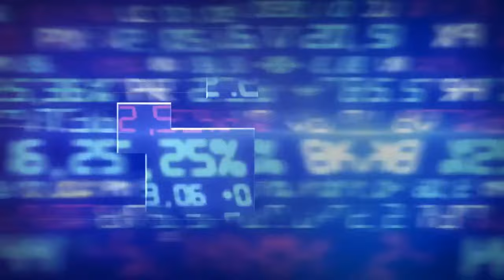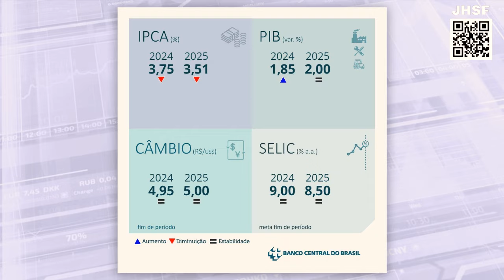As alternativas projetadas pela ata do Copom e entrevista com Luiz Fernando Figueiredo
As bolsas europeias e os futuros americanos são negociados em alta na manhã desta terça-feira, 26. A nova ata do Copom foi publicada nesta manhã e trouxe novas pistas ao mercado sobre os caminhos que o Banco Central pode percorrer na política monetária brasileira. O Copom trabalha apenas com mais um corte de 0,5 p.p na taxa Selic e deixou em aberto a postura para as reuniões seguintes. Na bolsa de valores, os analistas do banco Goldman Sachs indicam que as ações de empresas do setor privado tendem a ter uma performance melhor em relação às estatais. As recentes interferências do governo na Petrobras aumentaram o risco de queda das ações dessas empresas. O Grupo Casas Bahia teve prejuízo de R$ 1 bilhão no quarto trimestre de 2023. Diego Gimenes entrevista Luiz Fernando Figueiredo, presidente do conselho da Jive Investments e ex-diretor do Banco Central.